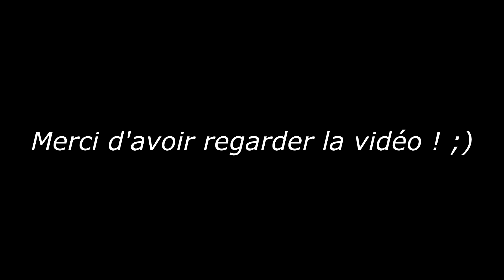SILERZZ- Highlights PUBG #4